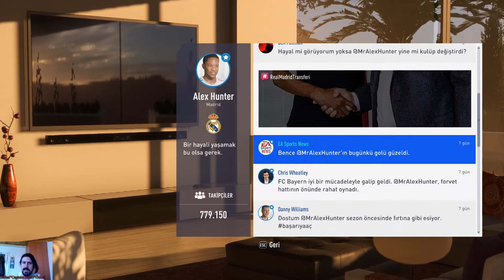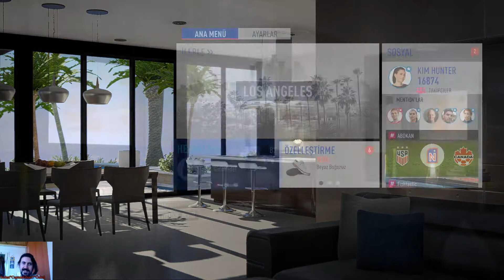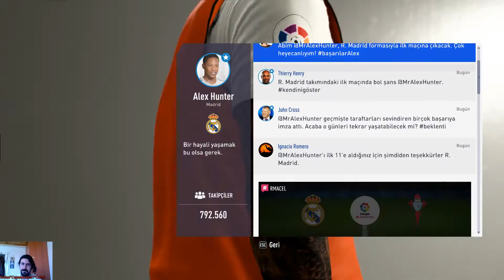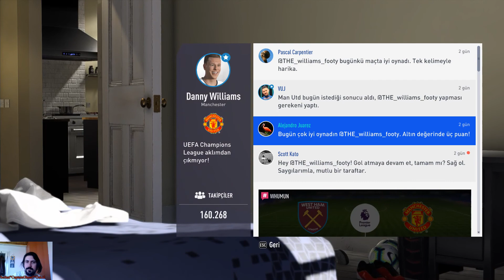DANNY WILLIAMS, ALEX VE KIM HUNTER İLE ŞAMPİYONLAR DEVAM EDİYOR! - FİFA19 YOLCULUK (JOURNEY) #3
Merhaba gençler Fifa19 Yolculuk Şampiyonlar (The Journey Champions) türkçe oynanış bölüm 3 ile karşınızdayım kahramanlarımız kariyerlerini ilerletmeye çalışıyorlar neyse güzel ve eğlenceli bir video oldu iyi seyirler dilerim...